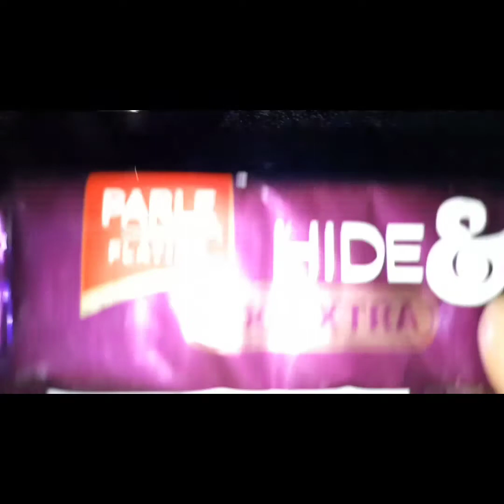Chocolate Truffle 🍰 Cake (New Year Special) || Preeti priya recipe